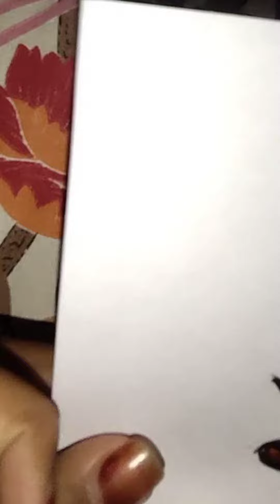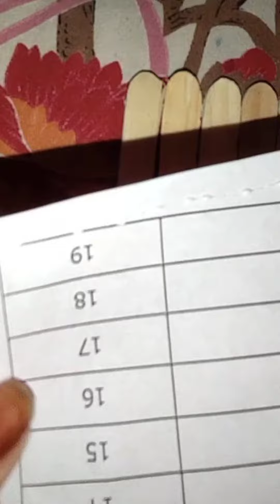puzzle creation diy|simple puzzle|diy games|craft in Tamil|Ice cream stick|craftforkids